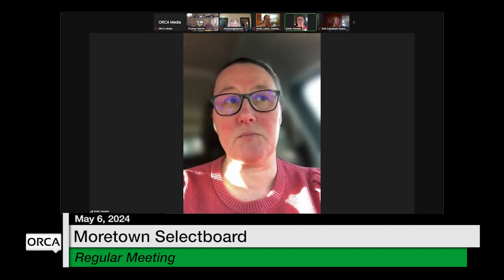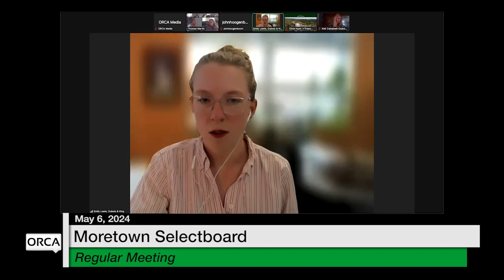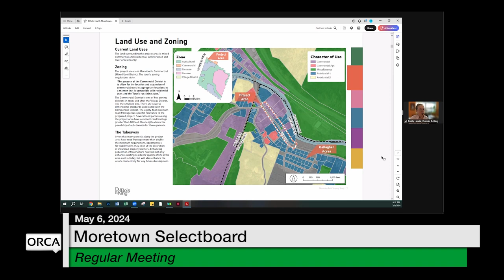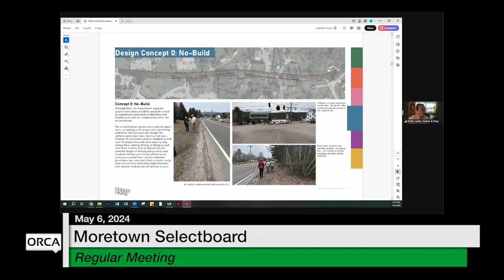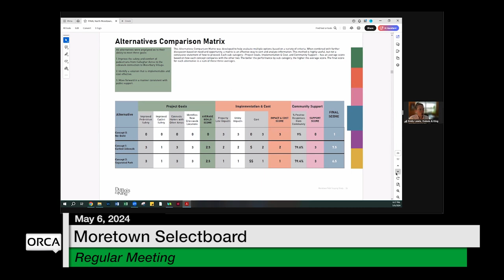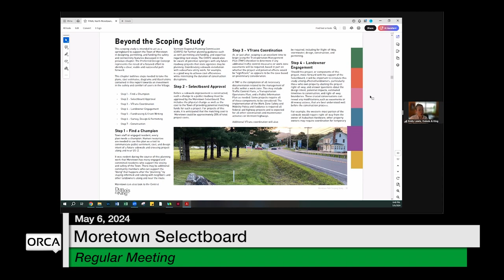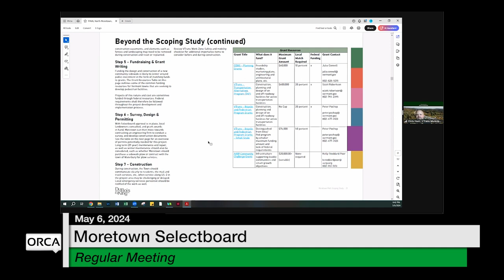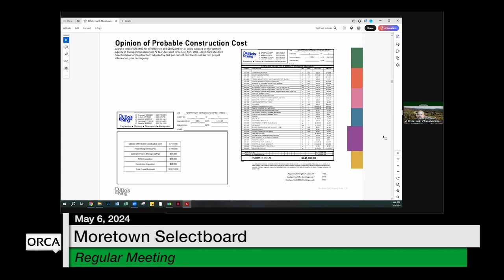Moretown Selectboard - May 6, 2024 [MS]